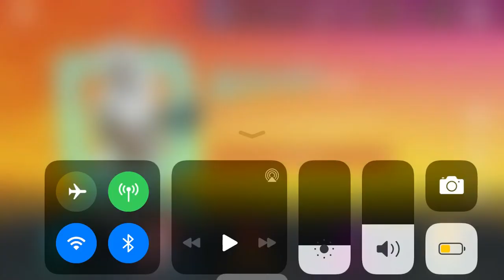More pack openings madden Mobile 21